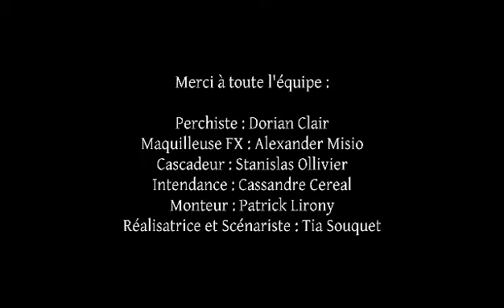film "Mon Combat "